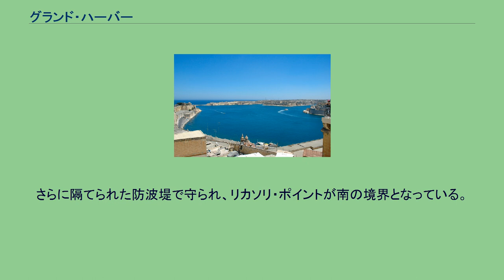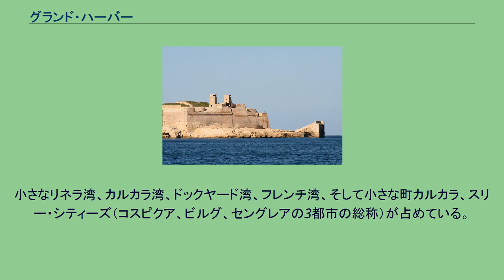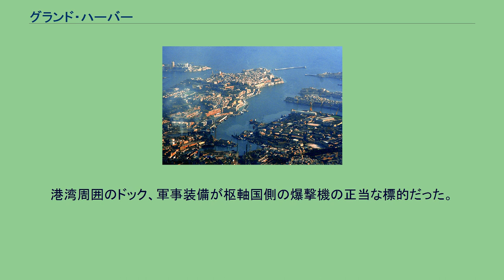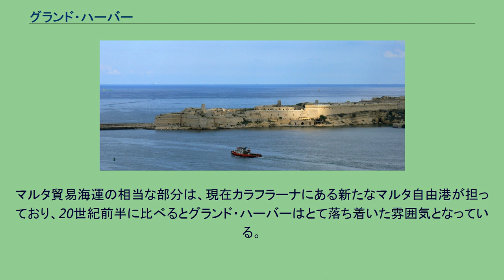グランド・ハーバー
アッパー・バラッカ・ガーデンから眺めたグランド・ハーバー バレッタの上空からの見取り図 島側からグランド・ハーバーを見下ろした写真 グランド・ハーバー （英語:Grand Harbour、マルタ語: Il-Port il-Kbir、またはバレッタ港。英語：Port of Valletta）は、マルタ島の天然港で、マルタ共和国の首都・城塞都市バレッタの主要な湾である。
バレッタには他にマルサムシェット・ハーバーがある。
少なくともフェニキアの時代から港として使用されている。
天然港は長年に渡って拡張され、ドック、埠頭、要塞などの施設が建てられた。
イギリス統治時代からは、グランド・ハーバーと呼ばれている。
港の出口は北東の方角に開き、聖エルモ・ポイントが北の境界となっている。
さらに隔てられた防波堤で守られ、リカソリ・ポイントが南の境界となっている。
北西海岸はシベラス半島で、首都バレッタとその郊外フロリアナが占めている。
この半島も第二の平行した天然港マルサムシェット・ハーバーからグランド・ハーバーを分けている。
グランド・ハーバーの主要水路は内陸のマルタへと続く。
港の南東海岸は多くの入り江や岬がある。
小さなリネラ湾、カルカラ湾、ドックヤード湾、フレンチ湾、そして小さな町カルカラ、スリー・シティーズ（コスピクア、ビルグ、セングレアの3都市の総称）が占めている。
マルサムシェット・ハーバーとともにグランド・ハーバーは、ゆるやかに隆起する土地の中心にある。
発展は2つの港一帯を成長させ、丘陵を上がる鉢型のくぼみ全体が効果的に一種のコナベーションとなっている。
マルタ人口の大半がフロリアナの半径3km以内で暮らしている。
ここは現在ヨーロッパ有数の人口過密地帯となっている。
グランド・ハーバーは268年間聖ヨハネ騎士団（マルタ騎士団）の基地であった。
騎士団が島を追われた後、イギリス帝国がさらに170年間軍事基地とした。
1550年代終わりに、竜巻によって600人の死者とアルマダ船舶に被害が出た。
港一帯は、オスマン帝国が聖ヨハネ騎士団を追い出そうとした1565年のマルタ大包囲戦の主戦場であった。
1798年6月に聖ヨハネ騎士団がナポレオンに降伏しフランスの占領下におかれたが、1800年9月に港湾区域がマルタの反政府勢力と海上の英国海軍によって封鎖されフランスは降伏した。
その後、イギリスの保護国から植民地になった。
第二次世界大戦中の1940年に起きたマルタ包囲戦では、一帯全部が情け容赦ない爆撃を受けた。
港湾周囲のドック、軍事装備が枢軸国側の爆撃機の正当な標的だった。
しかし、巻き添え被害によってバレッタと周囲の町の大半が破壊され、多くの民間人犠牲者を出した。
港とドックは現在も活用されているが、イギリス軍がマルタから出て行ったことで、その軍事的意義を失った。
マルタ貿易海運の相当な部分は、現在カラフラーナにある新たなマルタ自由港が担っており、20世紀前半に比べるとグランド・ハーバーはとて落ち着いた雰囲気となっている。
グランド・ハーバー(Grote Haven)、1565年マルタ包囲戦のオランダ語資料から